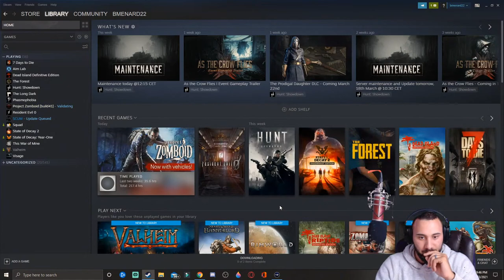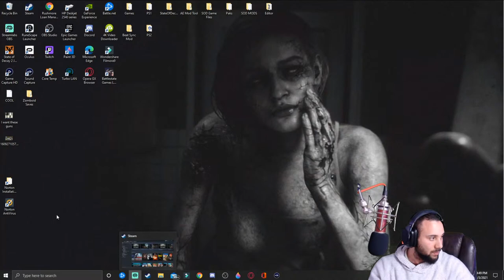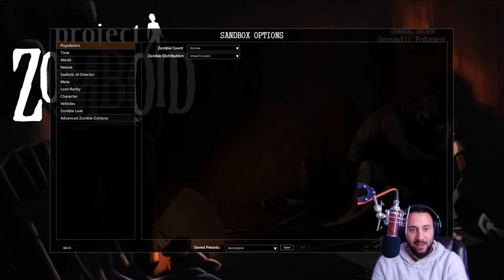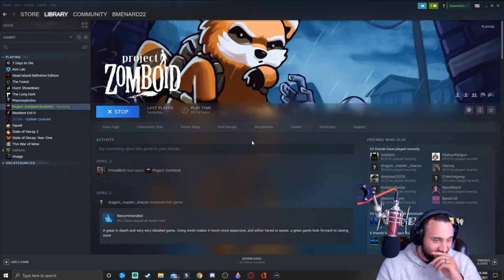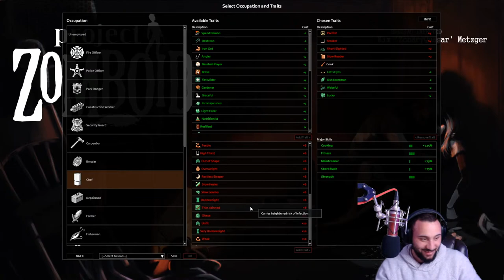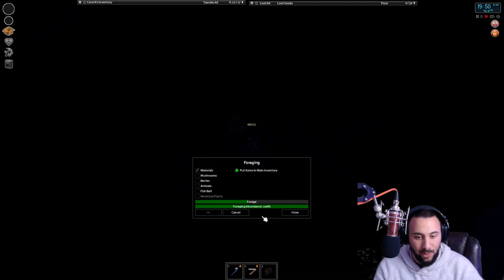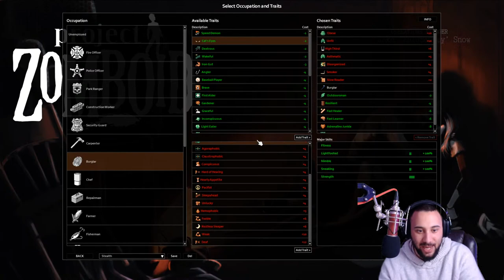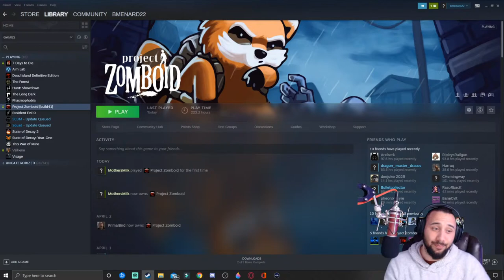Project Zomboid - The Most In Depth Zombie Survival Game - Episode 17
Lets hop back into some zomboid guys lets see if i can survive at all

Important Links!!
Consider Donating to the channel here!

MODS:
Improved Building Menu [Build42]
Scrap Gun
ScrapWapons
Spears:Twine and Leathal Binding, Chiped Stone Spearheads
Brita's Wapon Pack
Silencer
Craft Helper for build 41
Raven Creek
AuthenticZ
AuthenticZ+Custom Zombies
Bedford Falls
Better car sounds
Better Sorting
Better Towing
Book Helper
CrashedCars
Filibuster Rhymes'Used Cars! BETA BETA BETA
Fort Knox, KY byWoldren
Fort Redstone, KY
Hydrocraft Build 41 Beta
Knox Country Map-Lootable Map Item ofWhole GameWorld
M113 APC
Melt Snow
Scrap Armor
South Mauldraugh
Spawn CarWindows
Swatpackredux
TapedTV shows
Tweaked Kitsune's Crossbow Mod
TweaksnPatches
Vanilaa Food Fixes
Tsar's Common Library v.1.03
Venny's Water Conviniences Carton OfWater
Venny's Water Conviniences Gas can filled with water
West Point Expansion (v2.0)
eris_nightvision_goggles
Harrys Tow Truck
Aquastar Yacht Club v1.06
Autotsar Trailers v1.26
World version 175